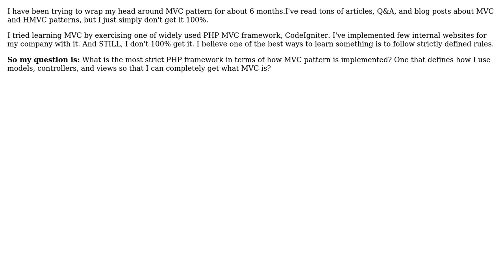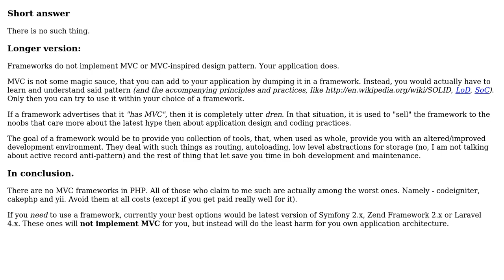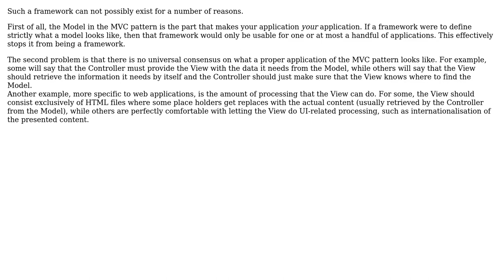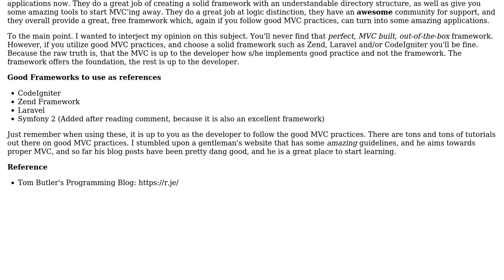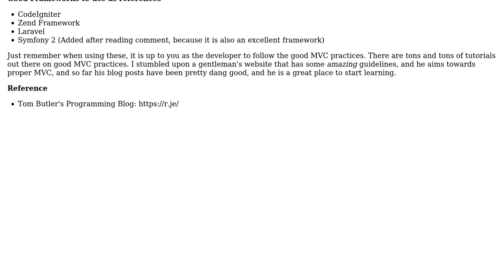Software Engineering: Most MVC-strict php framework (5 Solutions!!)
Software Engineering: Most MVC-strict php framework

With thanks & praise to God, and with thanks to the many people who have made this project possible! | Content (except music & images) licensed under CC BY-SA | Music | Images & others | With thanks to user programmer user mefisto user kidonchu user Jason user deceze user Bart van Ingen Schenau and the Stack Exchange Network Trademarks are property of their respective owners. You are responsible for your own actions.